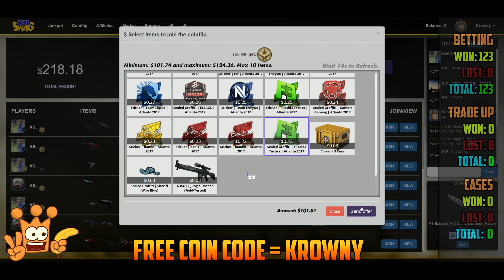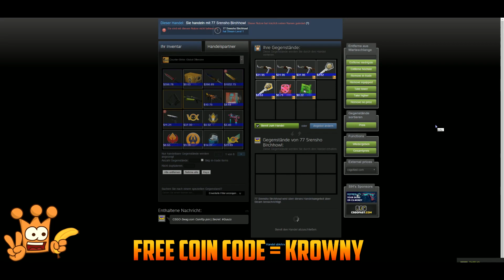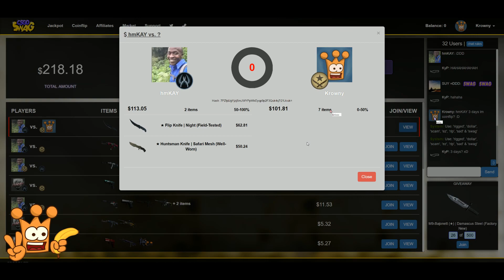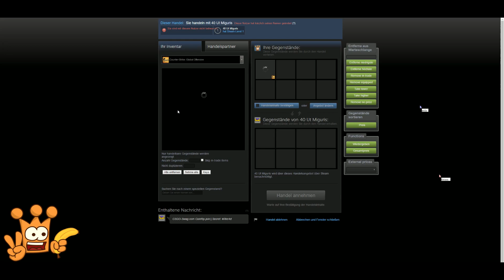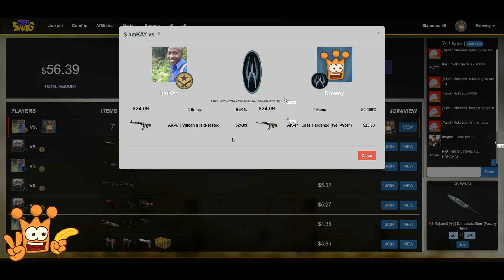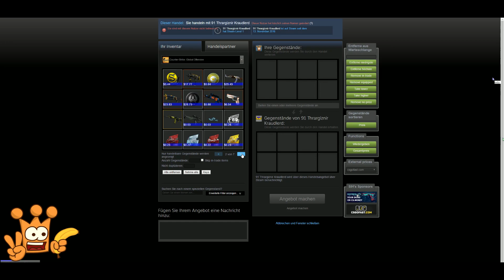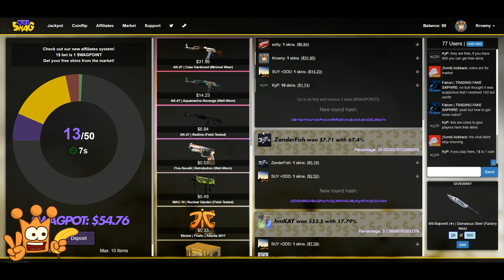220$ gewinnen oder nicht? - Lecker Coinflip | CS:GO gambling